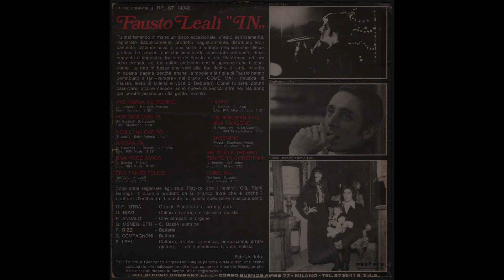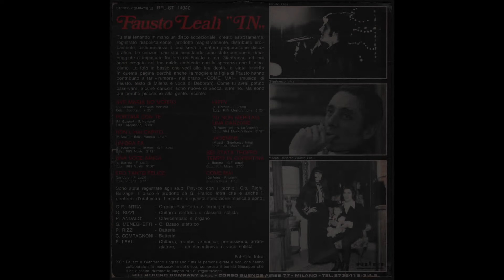- FAUSTO LEALI - "IN" - ( - RI-FI, RFL ST 14040 - ) - FULL ALBUM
Soprannominato "negro bianco" per le possenti doti vocali e lo spirito soul paragonato di volta in volta a illustri cantanti come Eric Burdon, Ray Charles o Joe Cocker, Fausto Leali vanta senz'altro una delle più belle voci di tutta la scena italiana. Originario di Nuvolento (Brescia), classe 1944, Leali proviene da famiglia povera e numerosa: a undici anni, mentre lavora come garzone di forno, impara qualche accordo alla chitarra e scopre di avere una voce bella e vibrante. Due anni più tardi infatti gira già le piazze padane con una orchestra leggera e prima dei vent'anni trova un ingaggio con le orchestre Corradini e Beltrami, piuttosto note nel milanese. Nel 1963, mentre si esibisce con il nome d'arte di Fausto Denis, scopre una profonda passione per i suoni beat provenienti da Liverpool e si propone come uno dei primi interpreti delle canzoni dei Beatles in Italia. Please Please Me e She Loves You escono nel 1963 per la Jolly, in quasi contemporanea alle versioni dei Favolosi. Poi, con capelli lunghi, stivaletti neri e pan¬taloni a campana, Leali forma i Novelty e per qualche tempo sposa il verbo beat, almeno fino al 1965 quando ha l'onore di aprire con i New Dada il concerto dei Beatles al Vigorelli di Milano.
Nei due anni che separano i primi 2 album, il cantante si lascia gradualmente alle spalle il beat per abbracciare il soul e il rhythm 'n' blues e guadagnarsi il soprannome di "angelo negro". In quei primi due album, comunque, ci sono ancora tracce di english beat (Sha La La, Please Please Me), e le infatuazioni di musica nera (Va' dove vuoi / I Believe To My Soul) sono confuse tra brani di vario genere, molti dei quali firmati da Marino Marini. Nel mazzo c'è anche A chi, una cover di Hurt (evergreen del 1954 portato al successo da Timi Yuro nel 1961), che inizialmente passa inosservato; anzi, il brano viene addirittura relegato sulla facciata B di Se qualcuno cercasse di te, altra versione (e con altro titolo) di Funny How Love Can Bet della Ivy League (la resa dell'Equipe si intitolava Spiegami come mai).